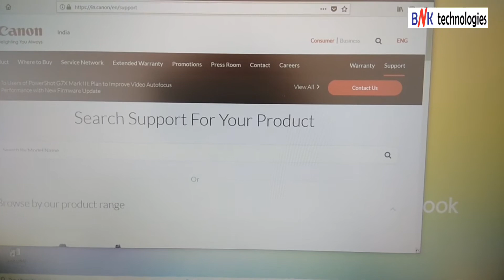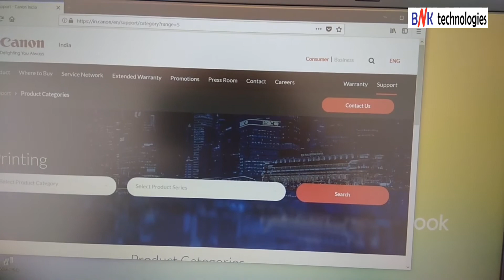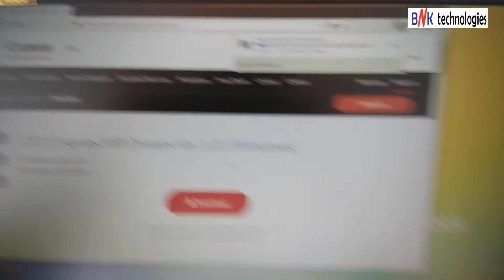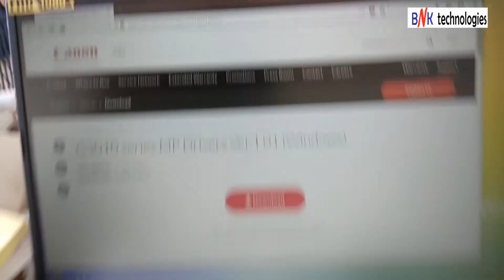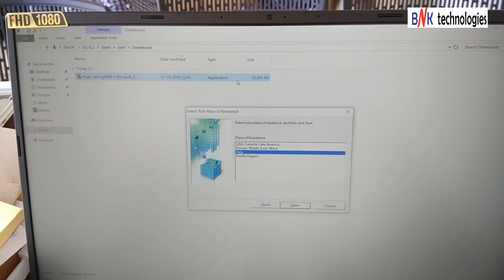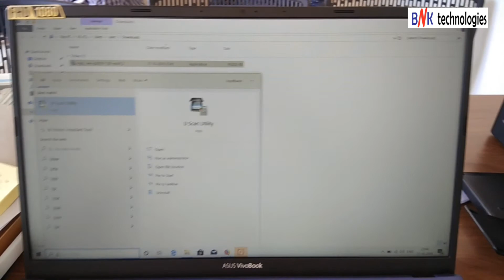Canon Pixima G3010 Driver Download In Windows 10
How To Download Canon Pixima G3010 Driver In Windows 10
എങ്ങനെ Canon Pixima G3010 Driver Download ചെയ്യാം